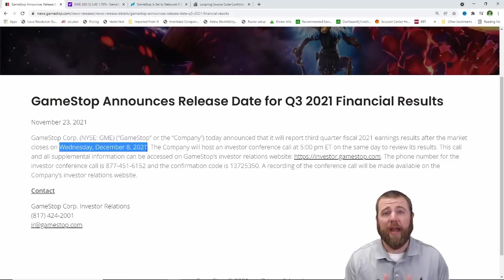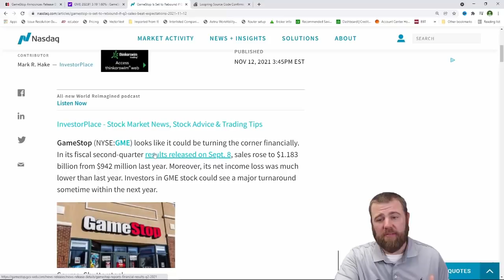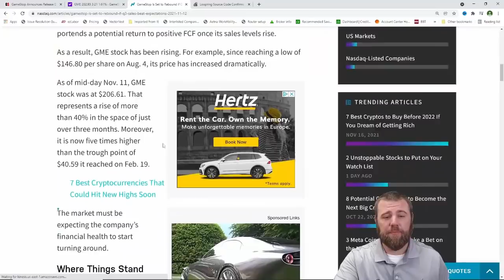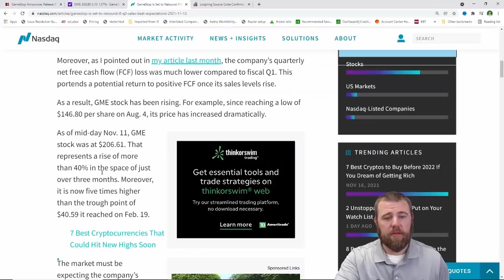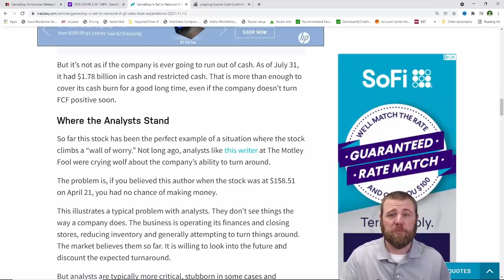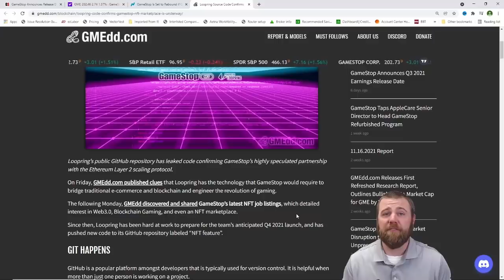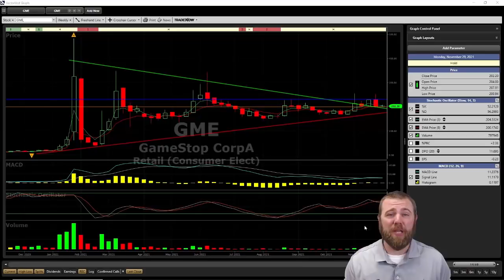GameStop (GME Stock) Q3 Earnings Preview! | VectorVest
If you are busy and want to get caught up to speed tune in to check out GameStop's ($GME) Q3 Earnings Preview! With all the speculation over the last few months, this may be their biggest earnings event of the year!

Video Topics: vectorvest, gme, gme stock, gamestop, gamestop stock, stock market, financial education, stocks to buy, matt kohrs, trey trades, meet kevin, amc, stocks, gamestop stock analysis, gme earnings, gamestop earnings, gme update, gamestop news, investing, stock market for beginners, gamestop short squeeze, amc stock, gamestop explained, stock, gme stock analysis, gme short squeeze, best stocks, gme live, gme stock today, gme squeeze update, game stop, stonks, to the moon, reddit, $gme